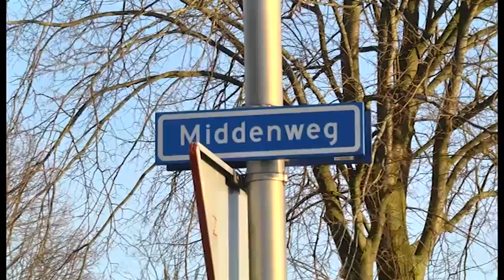Gewonde na ongeval met 45 km auto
Collendoorn  -  Op de kruising van de Jachthuisweg met de Middenweg in Collendoorn is maandagmiddag de bestuurster van een 45 km voertuig gewond geraakt. Ze kwam vanaf de Middenweg en wilde de
jachthuisweg oversteken. Ze zag daarbij een personenauto met daarin een moeder met twee kinderen over het hoofd. Een aanrijding was het gevolg. De bestuurster van het 45 km voertuig werd met onbekend letsel vervoerd naar het ziekenhuis. Het verkeer werd via de parallelweg omgeleid. De drie inzittenden van de andere auto's zijn niet gewond geraakt.